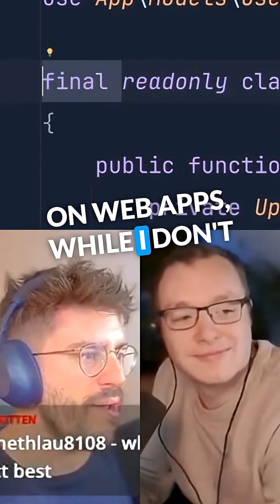PHP Final classes by default .. What you think?